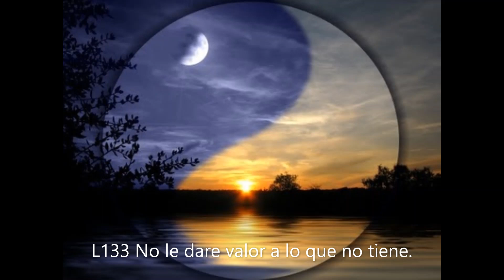L133. No le darè valor a lo que no tiene.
Criterios  para poner a prueba cuanto deseas:
1. Dura para siempre?
2. Implica que otro pierda?
3. Cuàl es su propòsito?

En Amazon Venta del Libro ''Haz de tu vida un milagro''.

Sesiones de Armonia Interior. on line.